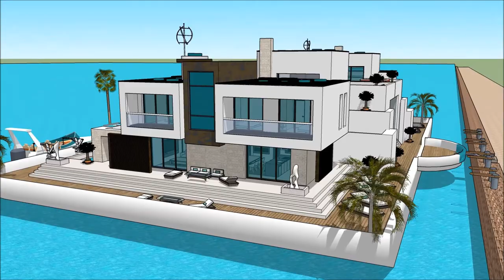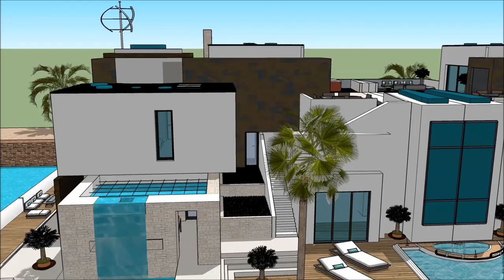flytande hus Amsterdam lyxhus sverige arkitektur framtid bo på husbåt fast egendom lös egendom nordi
The floating house villa houseboatzania launching an innovative high-end luxury yacht floating house villa mansion home design potentially as a display of exhibition of the flytande hus Amsterdam lyxhus sverige arkitektur framtid bo på husbåt fast egendom lös egendom nordi.

The collection of the Floating house villa houseboatzania concept of flytande hus Amsterdam lyxhus sverige arkitektur framtid bo på husbåt fast egendom lös egendom nordi consists of high luxury and architectural art pieces in minimalism combined with living on the waterfront of the harbour.

The floating house villa mansion yacht design has the basis to sustain living with high standards and contemporary structural design flytande hus Amsterdam lyxhus sverige arkitektur framtid bo på husbåt fast egendom lös egendom nordi with numerous of prospects for excessive living and celebrating the desire of life worldwide: